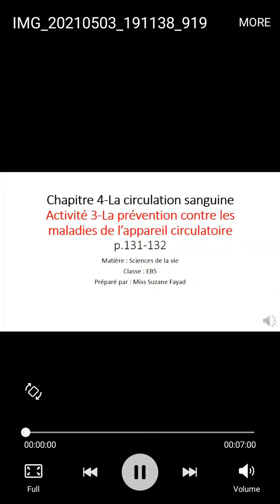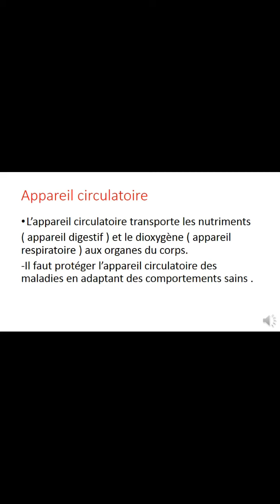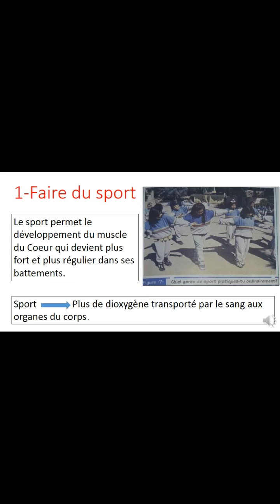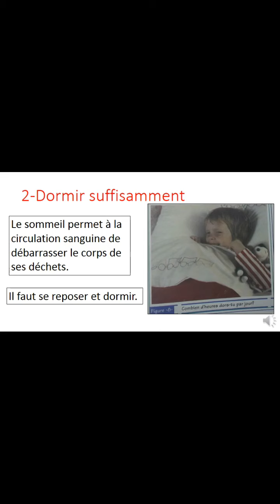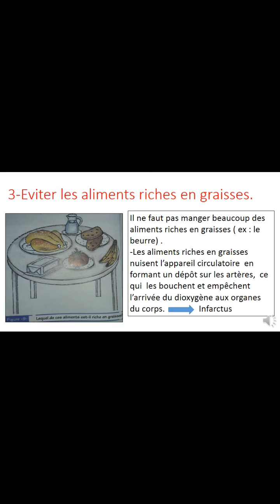Prévention contre les maladies de l' appareil circulatoire eb5